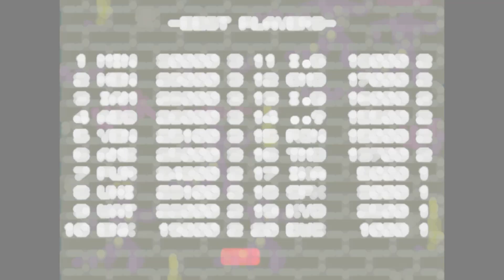荒謬的大戰美國忍者【AC龍之忍者】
【AC龍之忍者 /ドラゴンニンジャ/ Bad Dudes vs Dragon Ninja 】
龍之忍者是Data East在1988年5月2日發行的街機遊戲， 遊戲主題是敘述一場兇惡的風暴席捲了華盛頓特區，外表看來是小混混，卻隸屬於祕密警察，同時也是拳法高手的兩個年輕人接到了命令。大總統被未知的敵人龍之忍者Dragon Ninja一行人綁架了，他們是神祕的忍者軍團！要快速行動潛入敵人的大本營以救出總統！！這就是龍之忍者的故事了．

影片時間軸：
0:00 開場
0:36 Stage1-都市
2:16 Stage2-貨車
4:43 Stage3-下水道
6:54 Stage4-森林
9:08 Stage5-火車
12:49 Stage6-洞窟
15:07 Stage7-大本營
19:30 美版結局畫面
20:18 日版結局畫面